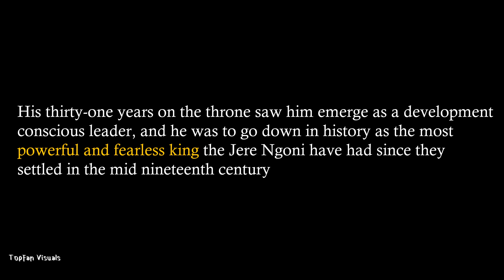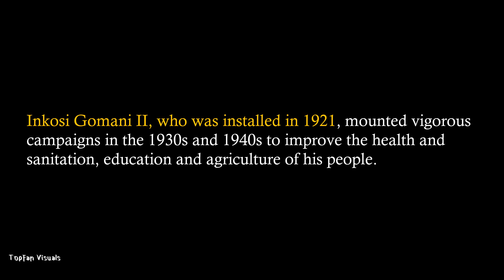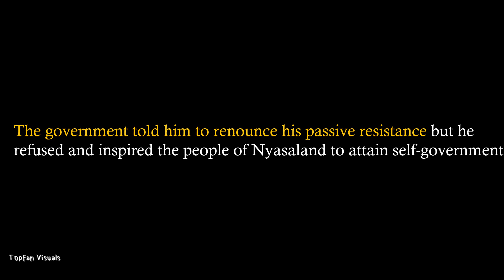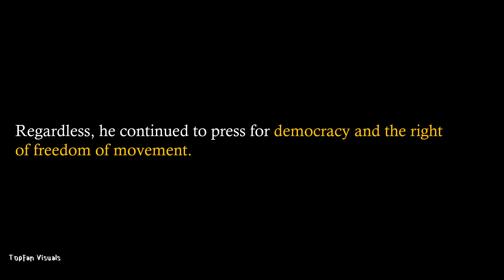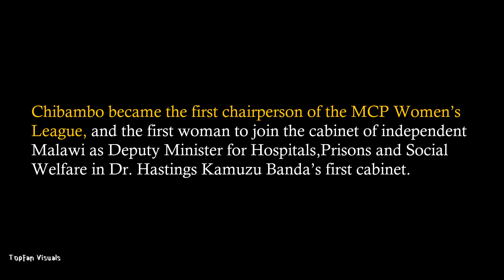Untold Stories of Malawi Bank notes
John Chilembwe, Kamuzu Banda and Bakili Muluzi have been the usual faces on the Malawi Kwacha banknote since the
currency was introduced in 1971. However, in 2012, the Reserve Bank of Malawi in consultation with the Executive Arm
of Government and the History Department of Chancellor College came up with a list of people who are relevant to the
history of the country; to grace our bank notes.
The stories of Kamuzu Banda and John Chilembwe have been passed on to us from the older generation; it was no surprise
for young Malawians to see Chilembwe on the K500 and K2, 000 bank notes and Banda on the K1,000 banknote. On the
contrary, the stories of the ones on the K20 to K200 banknotes haven’t been fully shared to the younger generation. Well,
here are the details of why they deserve to be on the banknotes [Information from the Reserve Bank of Malawi]: